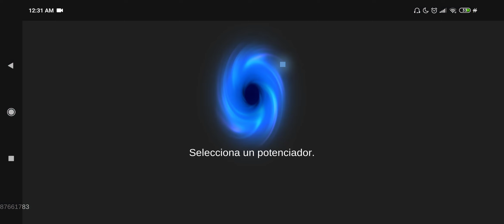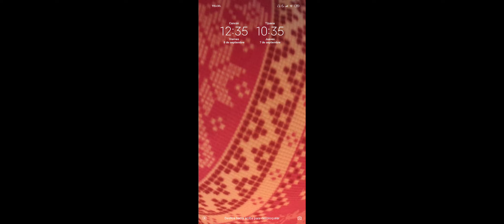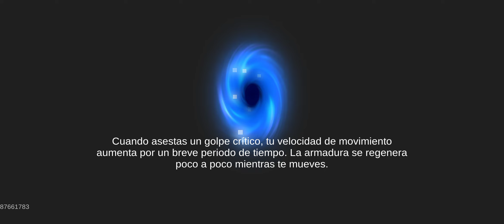Combo con encendedor - Soul Knight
Mi perfil de Facebook para que me agregues si gustas jugar